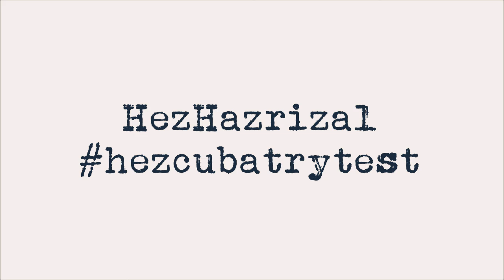MAT MELAYU CUBA NAK CAKAP MAT SALLEH | HezHazrizal SUBSCRIBERS edition - Thank You Guys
Kenapa 1000 (Seribu) SUBSCRIPTION? Nanti Saya buat Video mengenai MISI1000 .
Thanks for your kind SUBSCRIPTION. I'm in a mission of 1000 SUBSCRIPTION BEFORE 1st JUNE 2019!

Why 1000 (a thousand) SUBSCRIPTION? I'll make a video about my MISI1000.
Cheers mate!